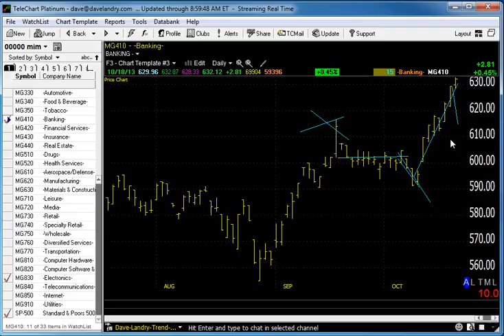10/21/13 Dave Landry's Market In A Minute